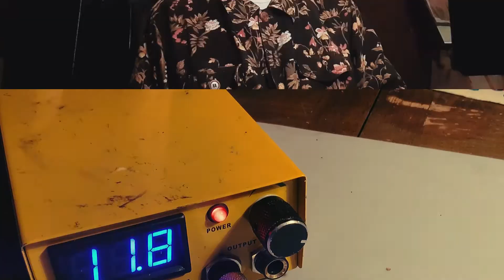Tattooing Myself | Artist Q&A | Meet The Artist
In this week's video I'm going to tattoo myself because I don't know what else to do and with it a special Q&A. I’m going to be answering questions on me and what I do.

Hi, I’m Cai Nai, and for those of you who don’t know me, 5 I'm an artist, Illustrator and a creator of things. In 2020 during a global pandemic, I launched Prince of Cavan Creations, saw my artwork develop immensely, and sold works to collectors from Vancouver to Sydney.

Over on my Instagram and Tiktok, I asked you guys what questions you would like me to answer. I have picked out a few, but left out all the innapropriate ones. Strangely.

Cai Nai // 2021